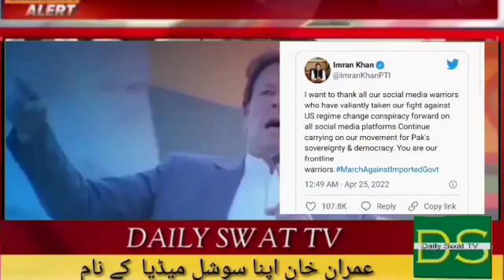Imran Khan ni apny social media kay mujahedin ki naam pegham jare kerdya l Daily Swat TV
Imran Khan ni apny social media kay mujahedin ki naam pegham jare kerdya